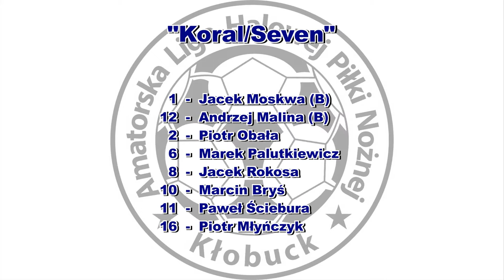ALHPN 2016/17 KORAL/SEVEN - AGG RE